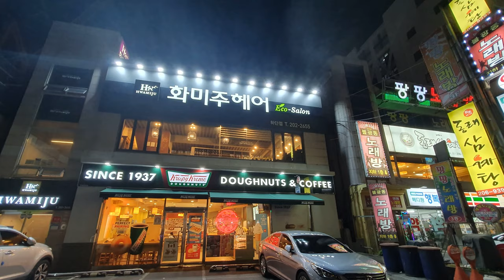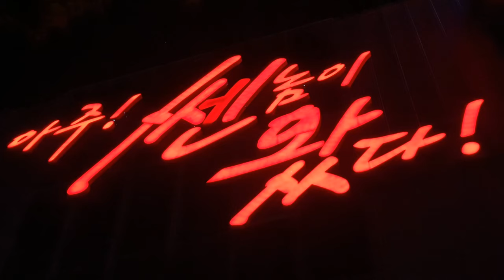4K 부산 하단의 야경 영상입니다 💥night view UHD video 👄💋Hadan of Busan, Korea🇰🇷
부산 사하구 하단의 야경 영상입니다
night view in 4K UHD 📹video Hadan of Busan, Korea